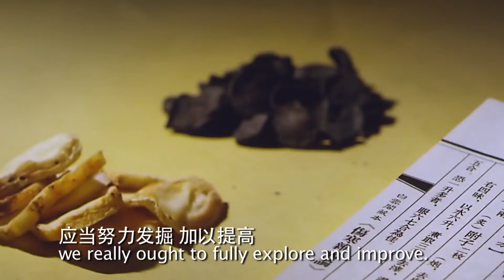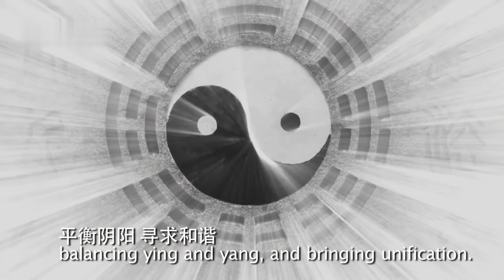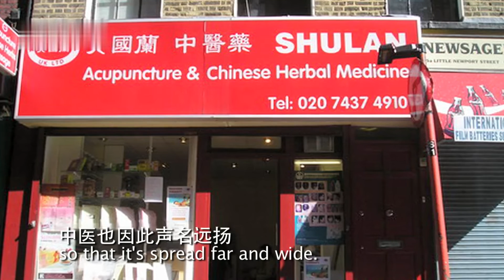Nobel Laureate Tu Youyou and Artemisinin | Guide into Traditional Chinese Medicine